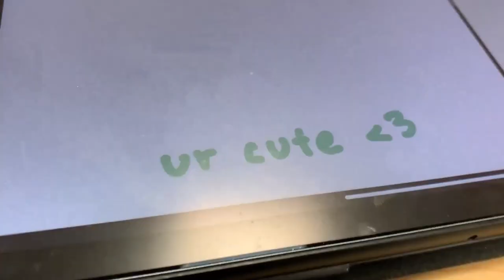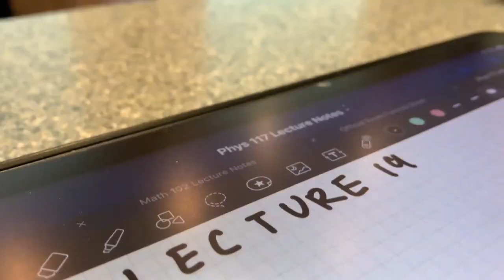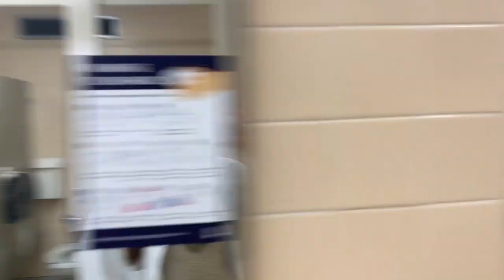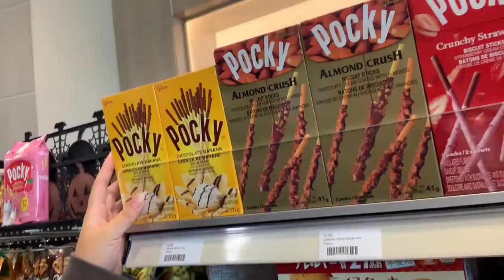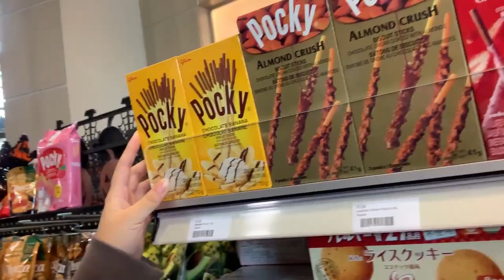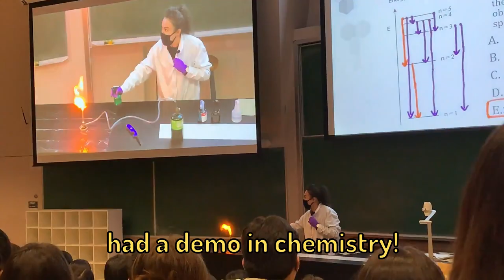OUTFITS OF THE WEEK + university life vlog ( UBC )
Hey guys! I wanted to share some of my favourite fall and winter styled outfits I’ve been wearing to school while also showing a bit of what it’s like being a first year science student at UBC! Hope you guys like the video :) - Joan

What do I use to make my graphics you ask? Canva! It’s really useful, and you can try it out

(Or; ootw or outfit of the week or day video where I wore school fall and winter styled inspired outfits that are cute, trendy, and basically what I wear in a week in my life at university or college as a first year student in a vlog)

Music by Grace Chiang - staying in on Sunday (it is well)